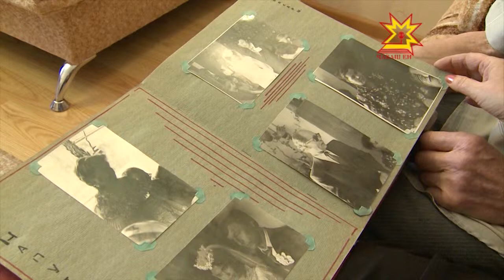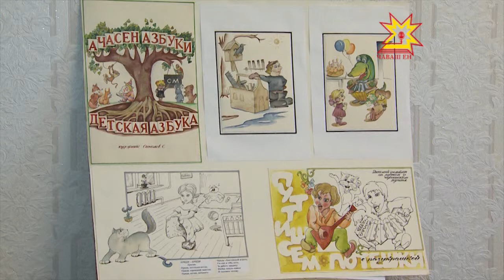Туслăх йывăçĕ. Выпуск 25.11.2013